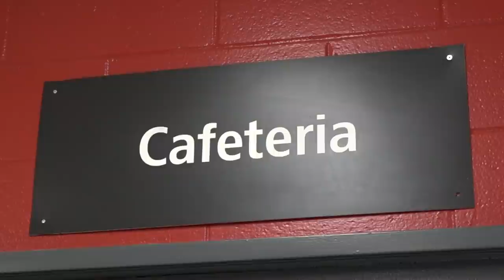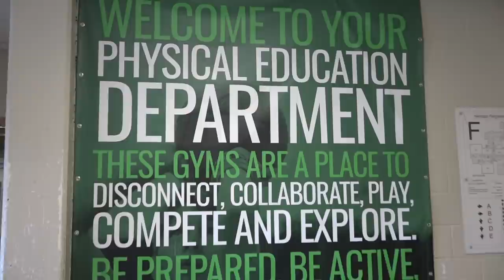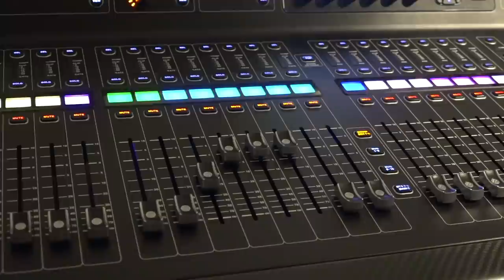Heritage Regional High School - Virtual Open House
Welcome to our virtual open house!